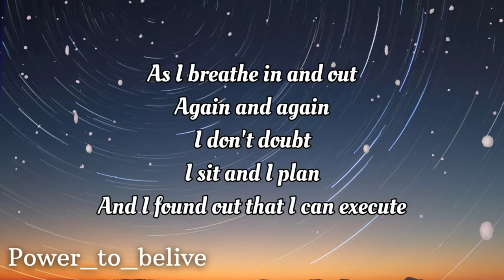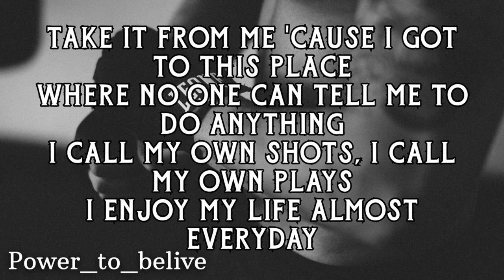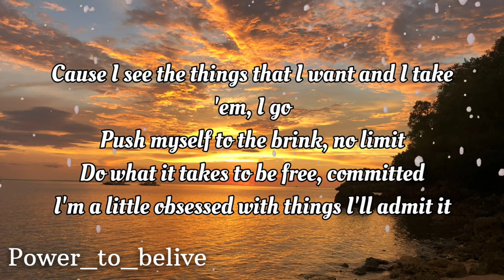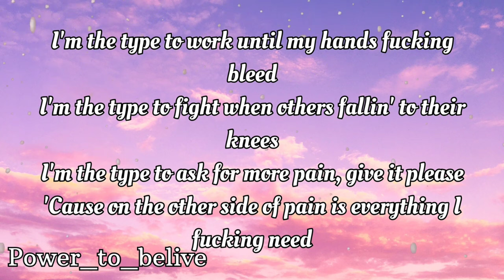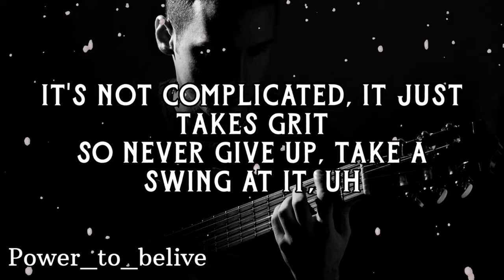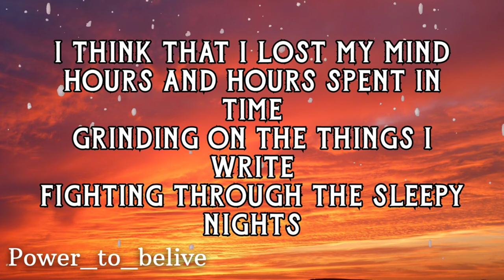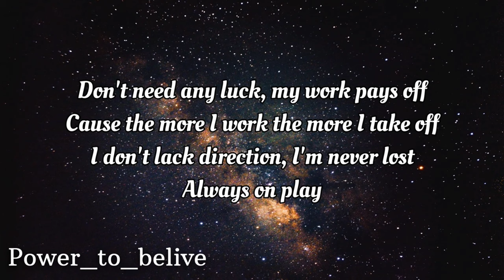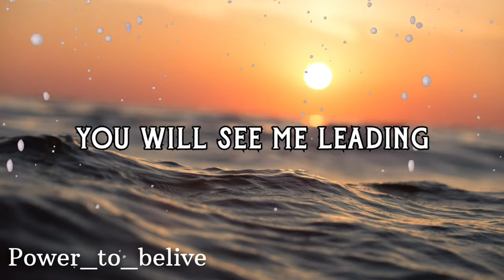NEFFEX LEGENDARY THE COLLECTION